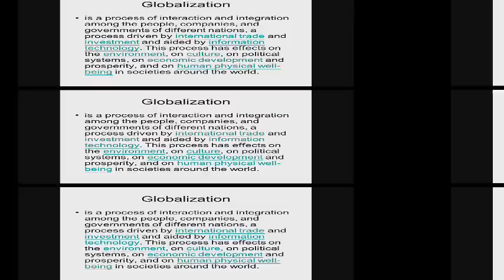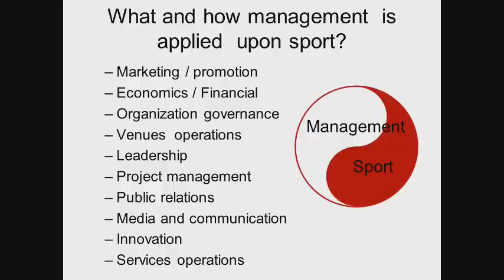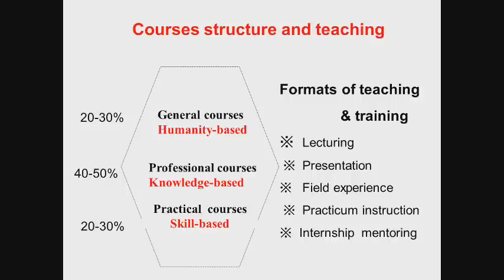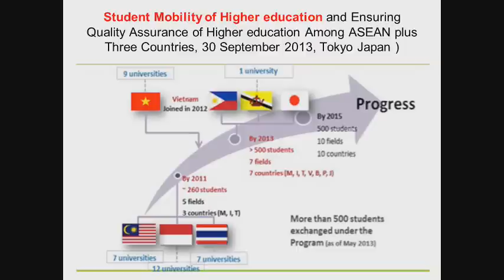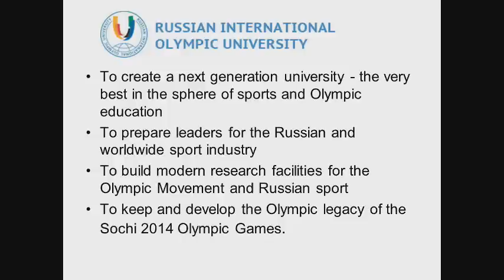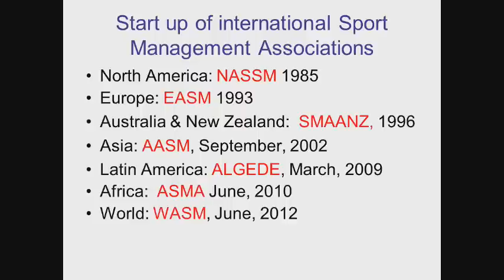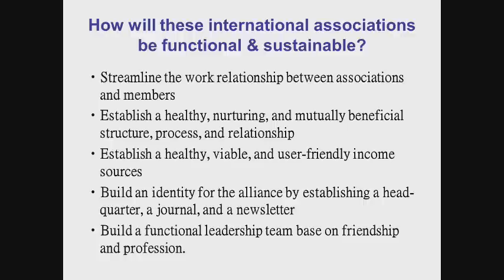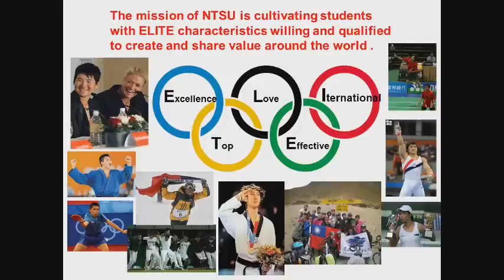Globalization of Higher Education in Sport Management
Open lecture by professor KAO Chin-Hsung